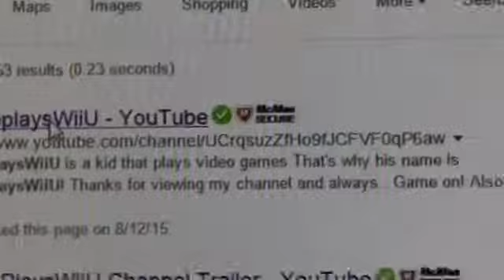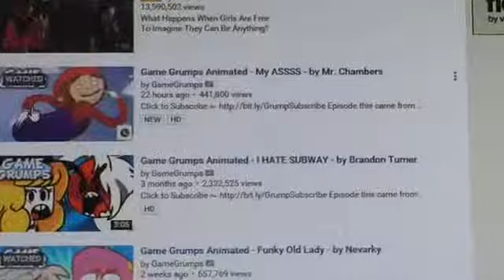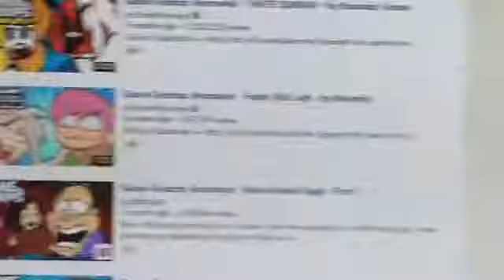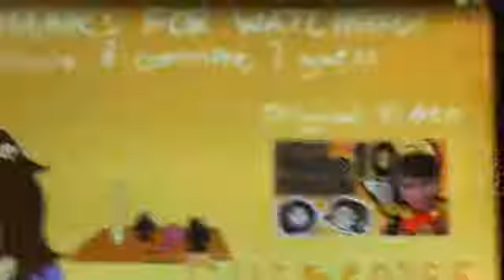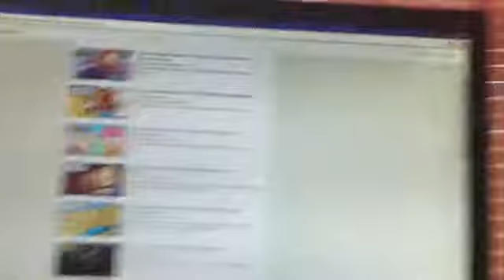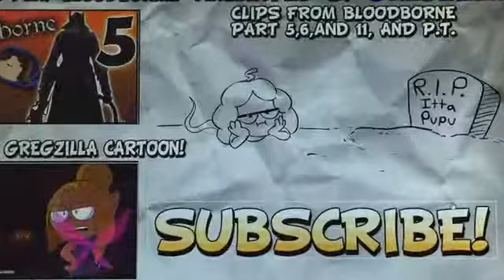GAME GRUMPS!-React-Episode 6:Game Grumps Animated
It's the GG when they finish a episode it's time to animate!